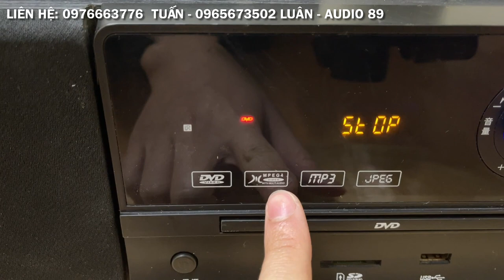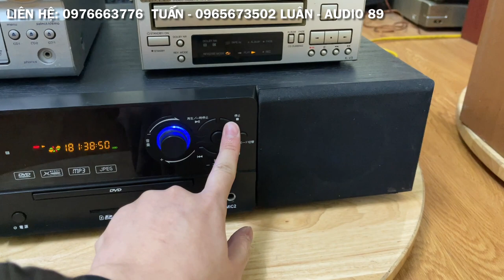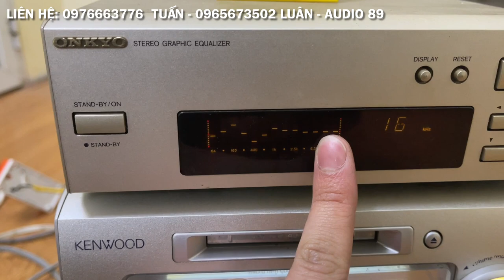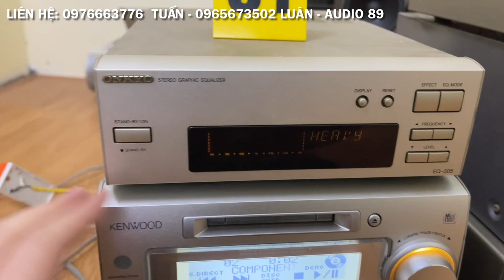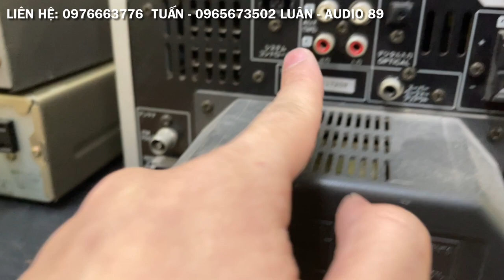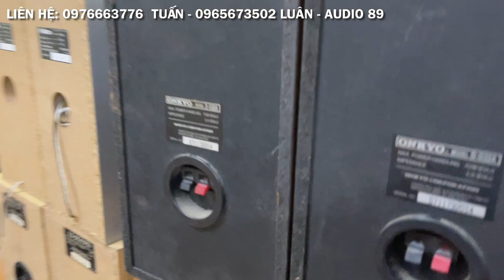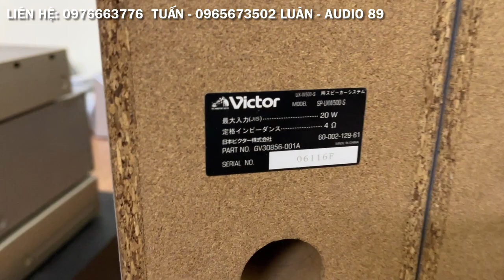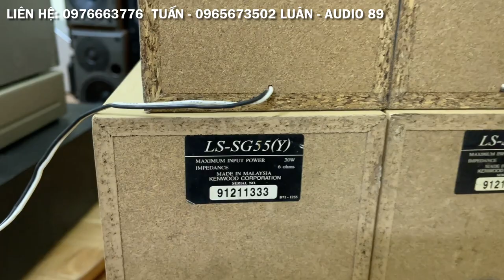20/2/2022. Thanh lý hàng siêu rẻ: Casset Japan: 600k, Loa Nhật: 400k, tai Bluetooth nhật xịn: 350k